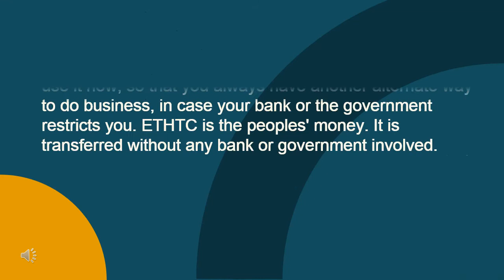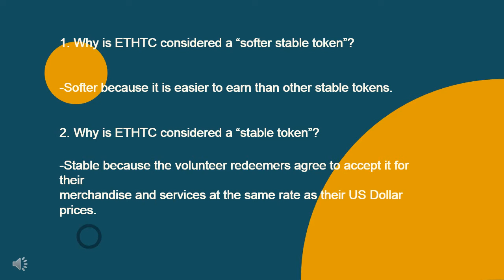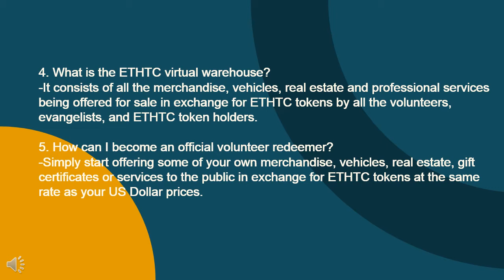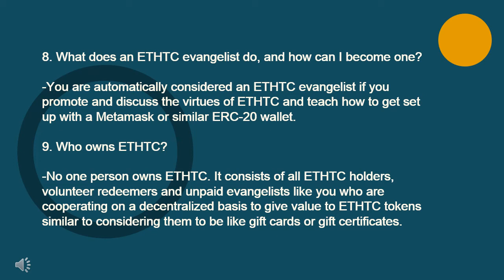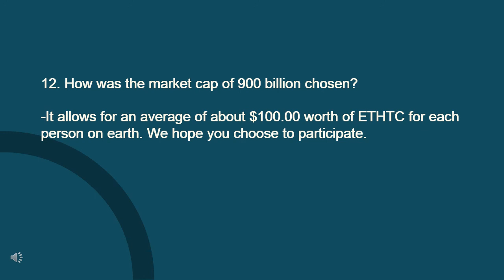ETHTC’s are Easier to Earn